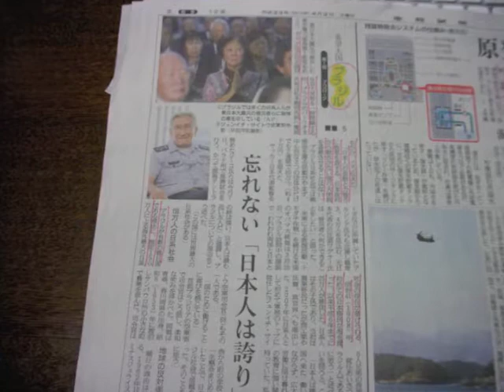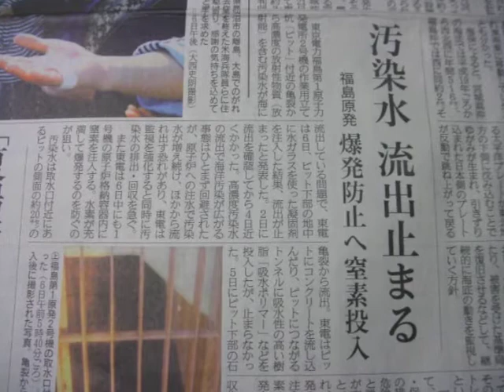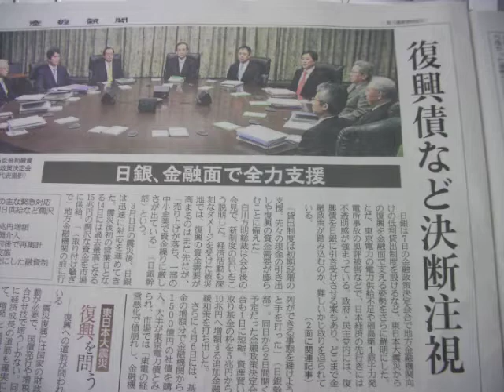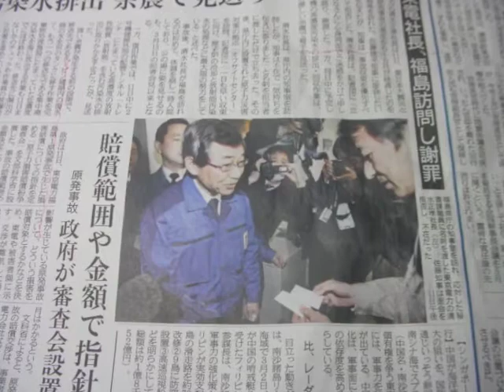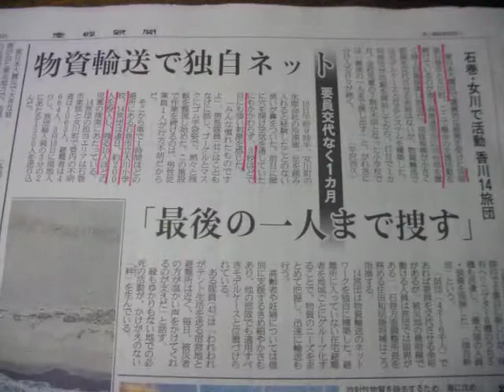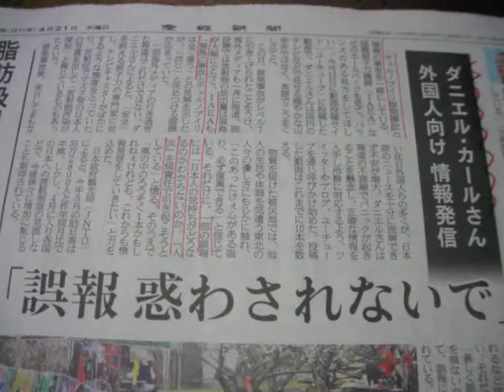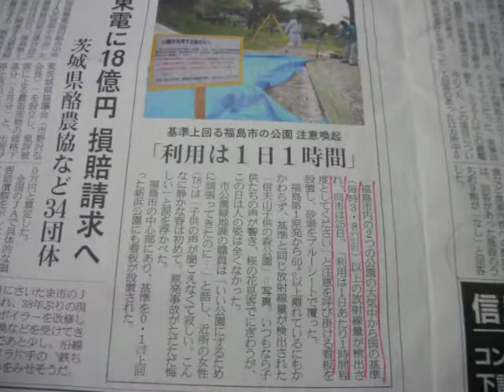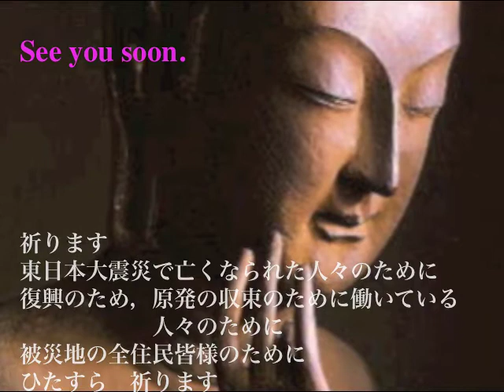新聞にみる東日本大震災 4月・田舎暮らし便り262号（蓼科より）.mov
平成23年3月11日に発生した100年に1度といわれる東日本大震災の記録を残そうと思い，一番簡単で間違いの少ない方法として，新聞記事をカメラで撮ることにしました 。ここには4/1〜4/30日を記録してあります。
一コマは3秒ですが，止めてフルスクリーンで見ると記事を読む ことができます。
私のメルマガ「蓼科便り」の申込先は；